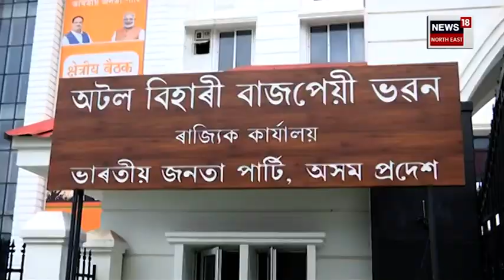Lok Sabha Election 2024 : মিত্ৰতা লাহে লাহে তিক্ততা হৈছে নেকি বিজেপিৰ | N18V